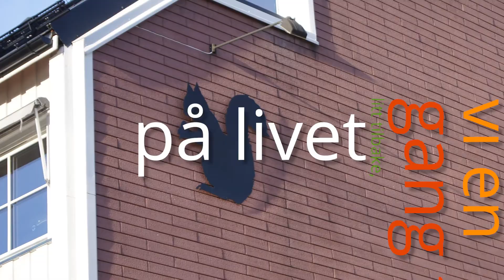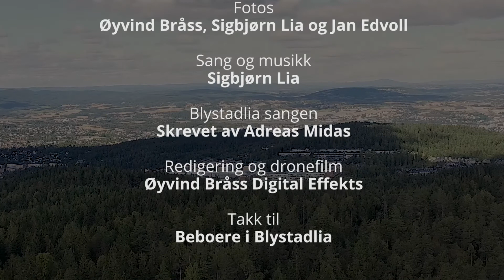Blystalia Filmen v.1. med tekst